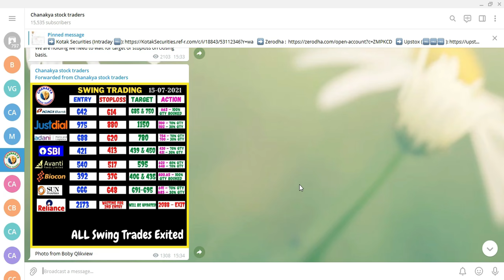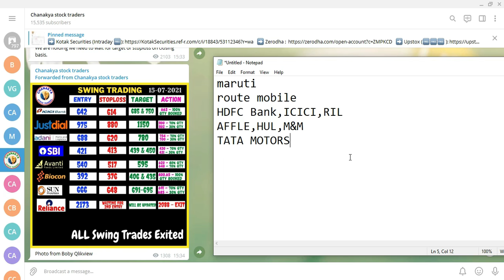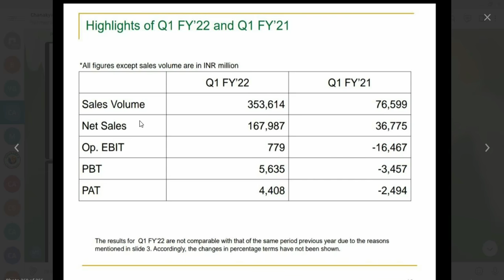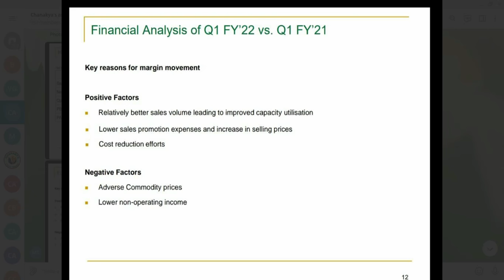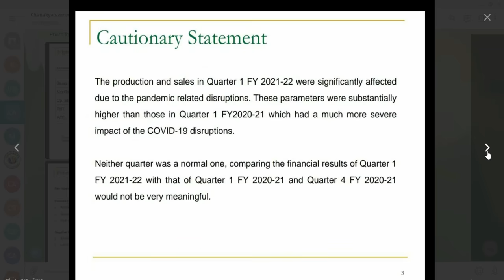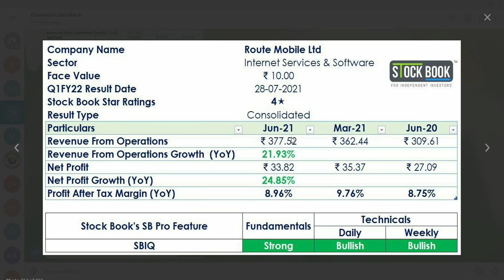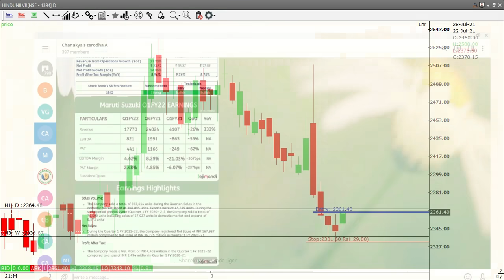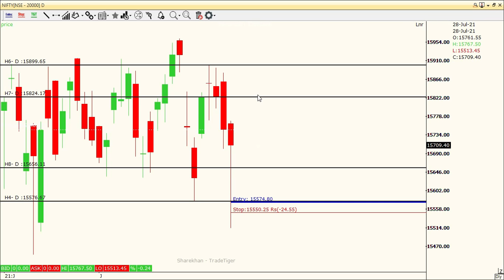రంగుల రాట్నం లా Stock Market||AFFLE,Maruti,Route mobile,HDFC Bank,ICICI ,Reliance,HUL,M&M|Nifty